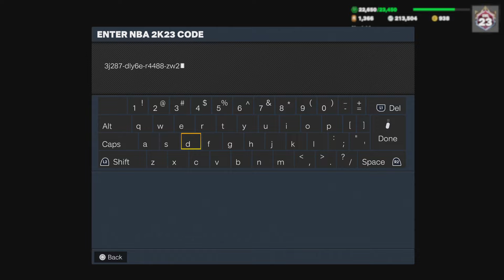NBA 2K23 MyTEAM 2 Mystery Packs Locker Code (Check Email Connected To 2K Account For Code)